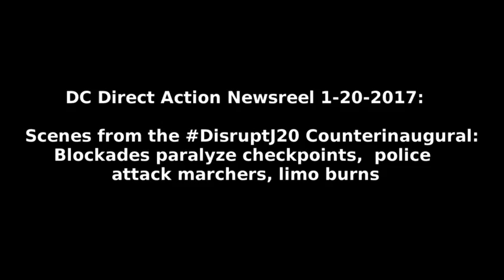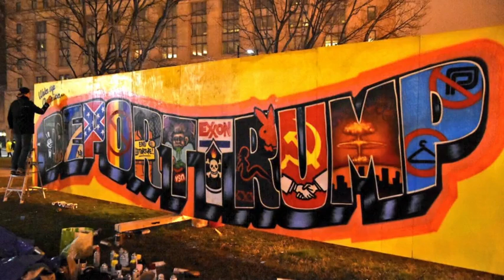DisruptJ20 - The Day in Resistance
By: DC Direct Action News and many videographers at the scenes

Video compilation of the days's events at the Counterinaugural/Disrupt J20 protests against Donald Trump. Checkpoint blockades, Alex Jones expelled, empty parade route, Richard Spencer punched, heroes rescue elder and disabled protester from police attack during Battle of K Street, limo burns, marches go on well into the night after a 7AM start. This is but the beginning of four long, hard years of utter fighting against every scrap of Trump's racist and fascist agenda.

Activist warned there would be "no peaceful transition" and indeed there was none: J20 was well and truly disrupted!